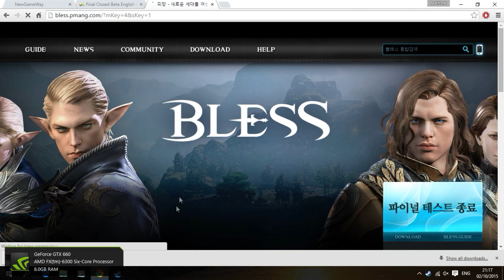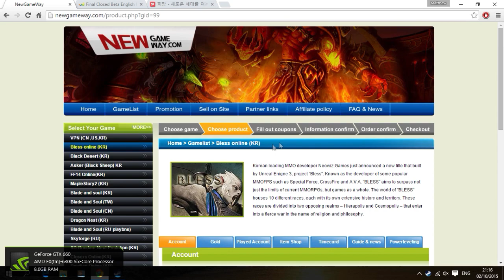[Tutorial] How to Register and Download Bless Online with English Patch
In this video i'm going to show you how to download and register for bless online . with English patch . This will work for Open and closed Betas.

Want to test the Korean Beta of Bless Online on January 27th? No Problem, it’s easier than you think. First at all, you will need an Account. There are several websites that offer verified Beta Accounts like obtgame.com or newgamesway You will find more websites via google. After getting your Account head over to the official Korean Bless Online Site, Login and install all required Plugins(if necessary). It is highly recommended to use Internet Explorer for this process.

After logging in, go to the download download the Bless. It doesn’t really matter if you pick the Blue or Red one.

After installing the Game start the Game via the Website
for the English patch just open the patcher and click install . done !